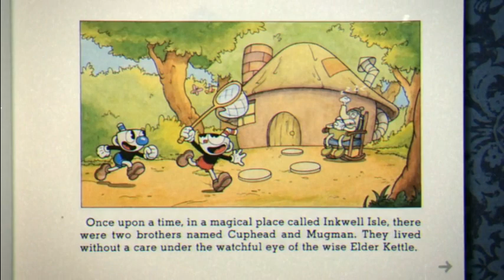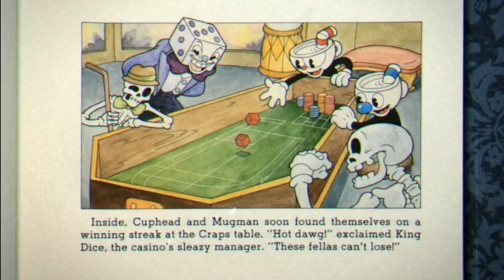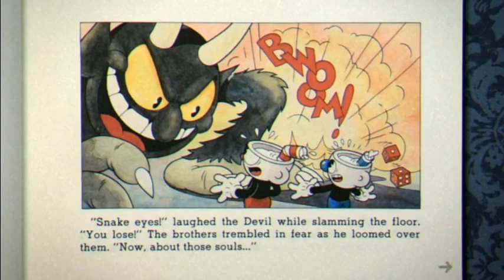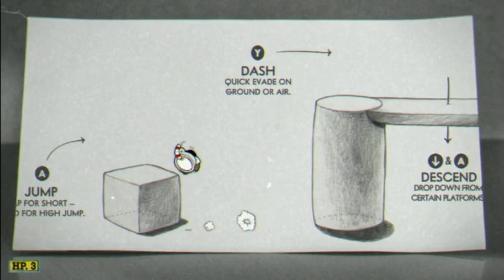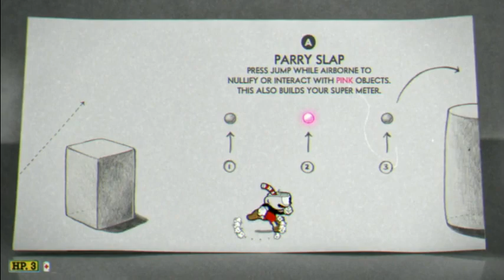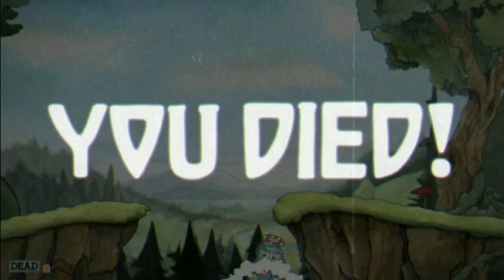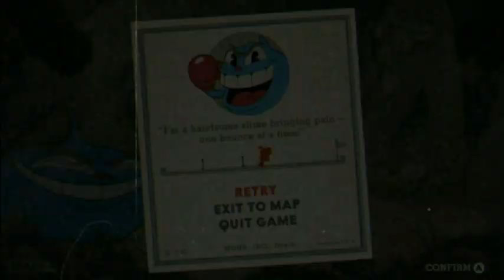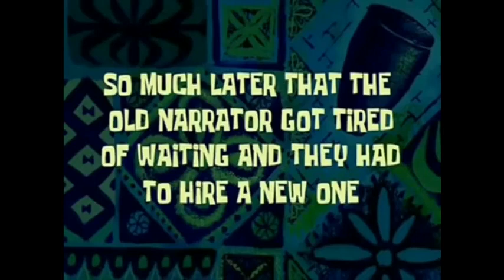Cuphead lets play MY NAME IS RAGE THE BUNNY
want more cuphead vids lets get this video to 200 likes